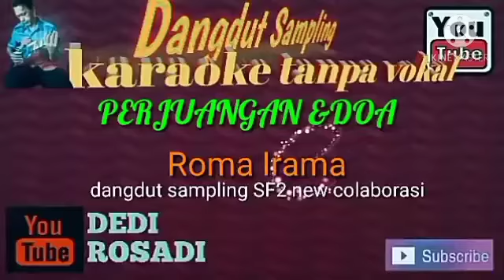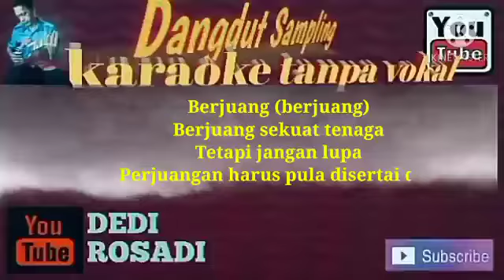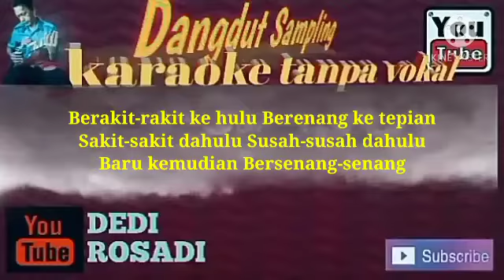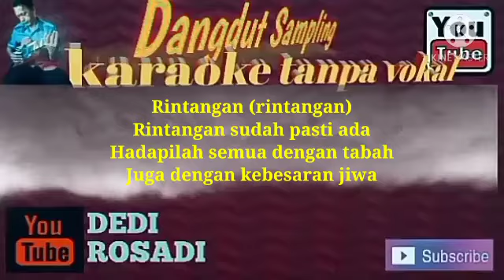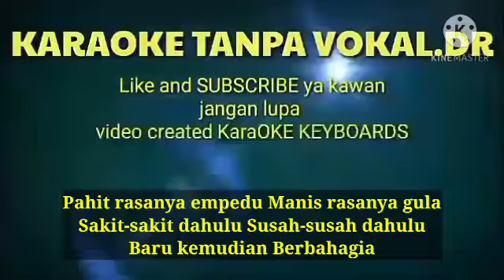PERJUANGAN DAN DOA ROMA IRAMA Karaoke Tanpa Vokal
@lagu PERJUANGAN DAN DOA
ARTIS ROMA IRAMA
musik SAMPLING
VIA OMB DAN choolsop
Sf2 new COLABORASI
DK TRIAS

THANKS MAS BROOOO
DAN MBA BROOOOO

07 NOVEMBER 2020